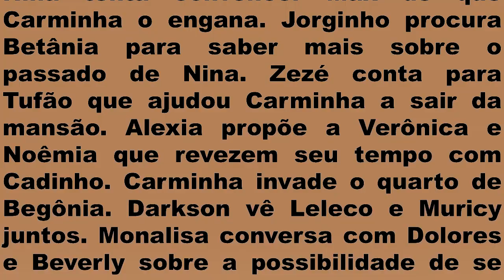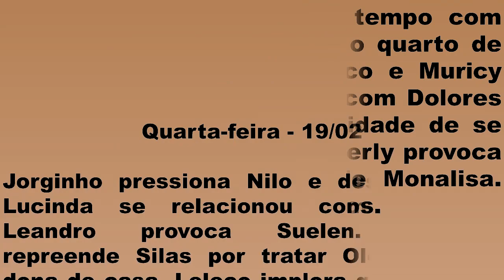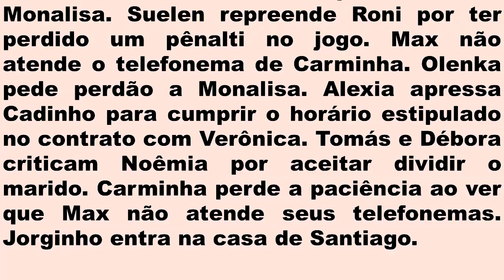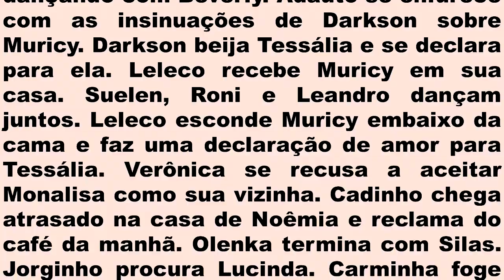Avenida Brasil 17/02 a 21/02/2020 Resumo da Semana da Novela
Confira o resumo Semanal da Novela Avenida Brasil 17/02 a 21/02. Resumo Completo da Semana da Novela Avenida Brasil 17 a 21 de Fevereiro.

Avenida Brasil 17/02/2020 a 21/02/2020 da semana. Avenida Brasil 17 a 21 de fevereiro de 2020.

Avenida Brasil 17/02/2020 Capítulo 98 segunda
Avenida Brasil 18/02/2020 Capítulo 99 terça
Avenida Brasil 19/02/2020 Capítulo 100 quarta
Avenida Brasil 20/02/2020 Capítulo 101 quinta
Avenida Brasil 21/02/2020 Capítulo 102 sexta

Novela da Globo Vale a Pena Ver de Novo.